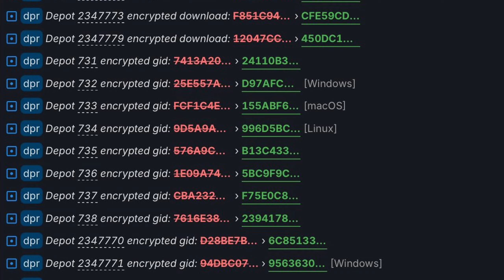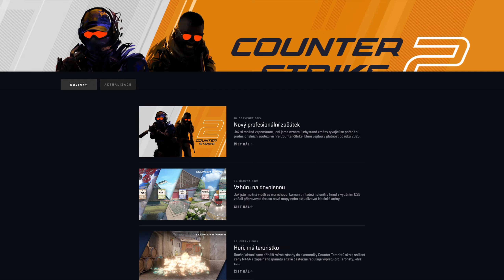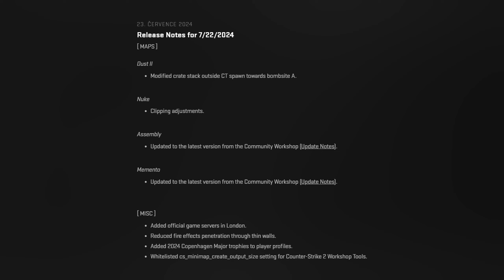Nový CS2 Update mění Všechno ?? 😮┃Counter Strike 2 CS2